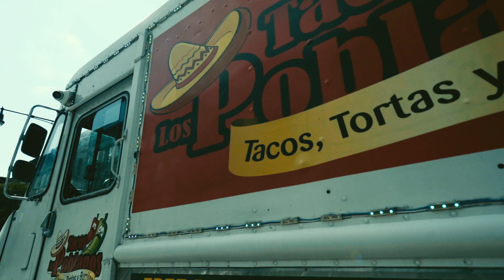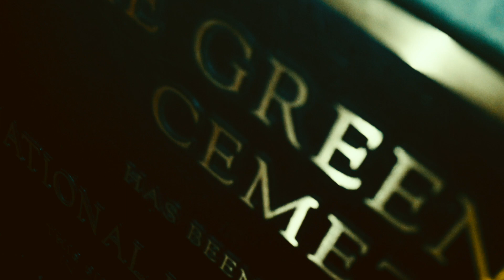Topfivee - What You Heard (Official Video)